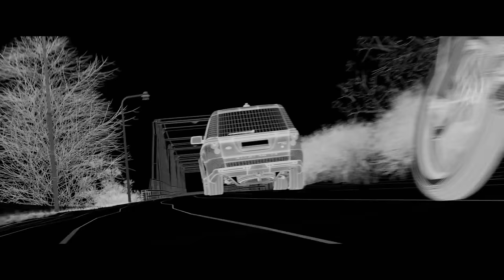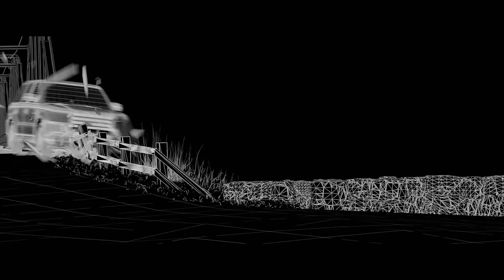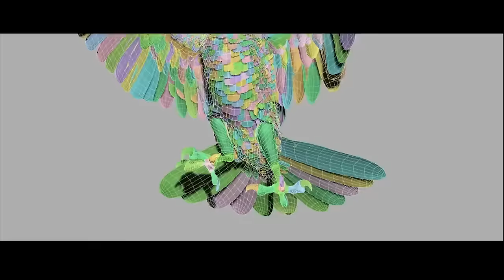Why CG Sucks (Except It Doesn't)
Are computer generated visual effects really ruining movies?

We believe that the reason we think all CG looks bad, is because we only see "bad” CG. Fantastic, beautiful, and wonderfully executed CG is everywhere - you just don't know it. Truly great visual effects serve story and character – and in doing so are, by their very definition, invisible.

Written and Narrated by Freddie Wong
Edited by Joey Scoma
Assistant Editor - Joshan Smith

Also, you can chat with Freddie and other VFX masters (Like PWNisher and PlayFightVFX) directly by commenting on the official RJFS forum: